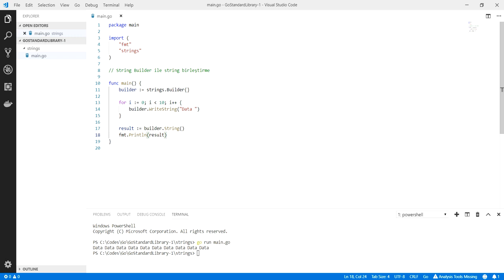Golang : String Birlestirme - 2 : strings paketi ile